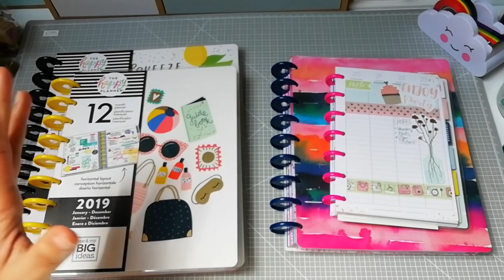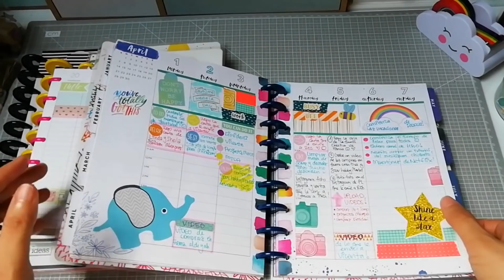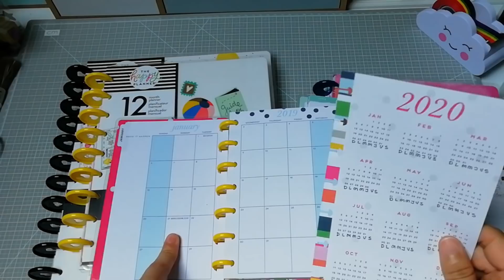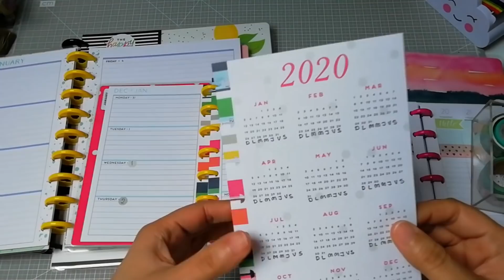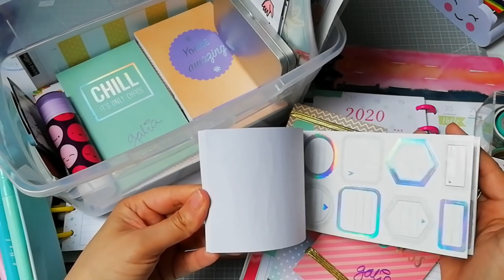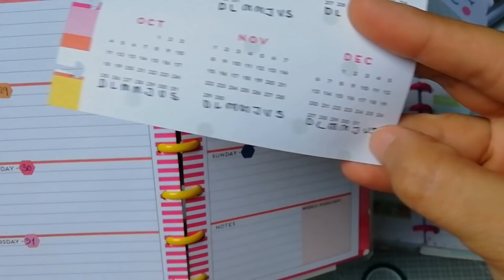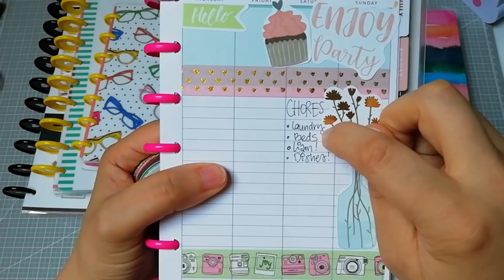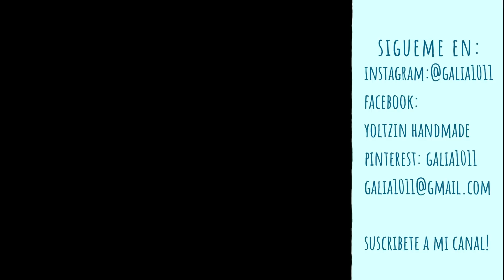Como usar un Happy Planner del 2019 para el 2020, trucos para alterarlo!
Hola!! tengo 3 happy planners del 2019 y te muestro como cambiarlos para usarlos en el 2020!! quedan perfectos y no se desperdicia una sola pagina!!

Saludos desde Bélgica, tu amiga Galia!